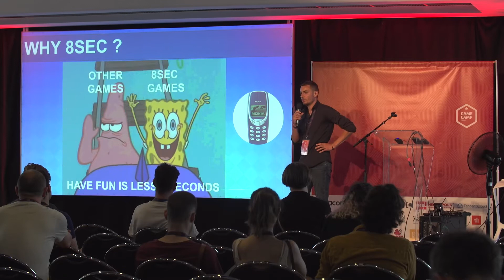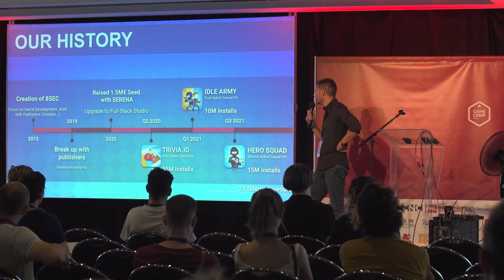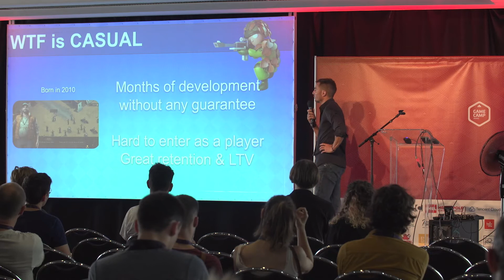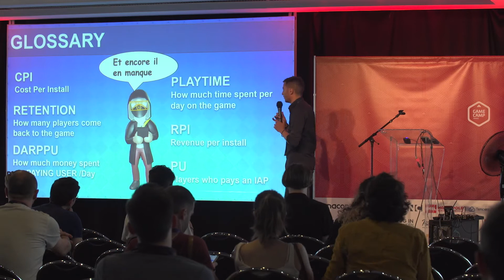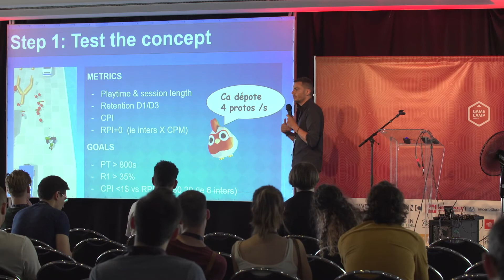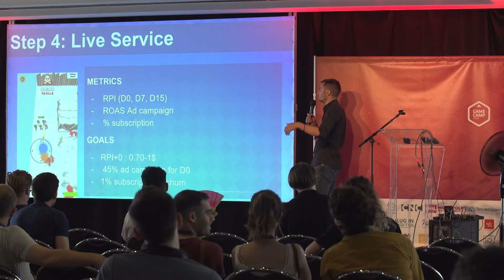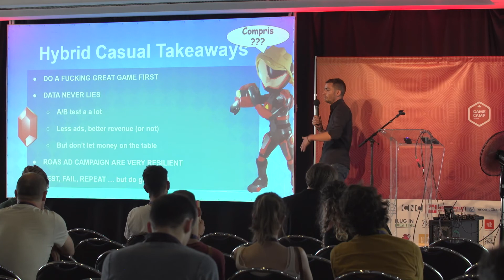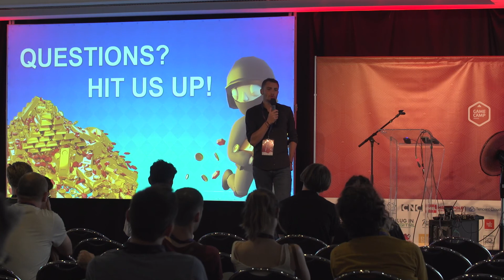Hybrid casual games : vers une (r)évolution de la monétisation des joueurs ? | Jérôme Vuillemot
Situés à la convergence des marchés du casual et de l'hyper casual, les jeux dits hybrid casual incorporent le meilleur de ces 2 mondes en termes de monétisation. Nous verrons en quoi cette (r)évolution impacte les joueurs, notamment dans leur expérience de jeu.

Jérôme Vuillemot, Co Fondateur et Chief Revenue Officer – 8SEC

Conférence enregistrée au Game Camp France, les 23 & 24 juin 2022 à Lille.